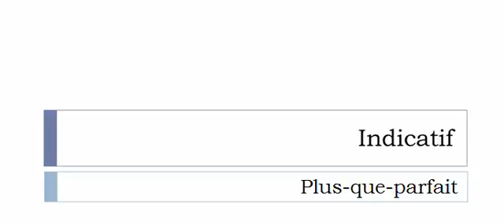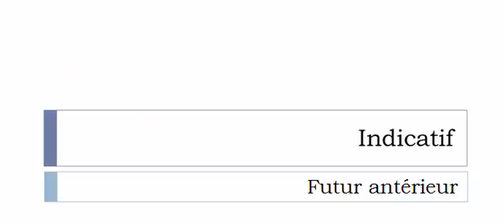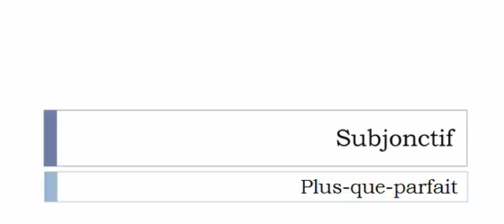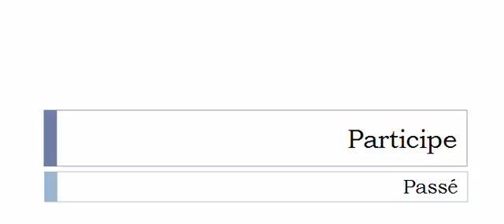เรียนรู้ภาษาฝรั่งเศส = การผันคำกริยา = Parloter